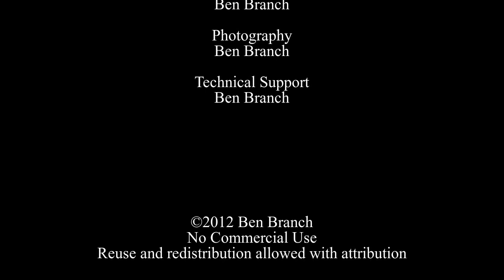Orbiting the Maharishi Vedic Observatory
Here I walked two orbits of the Maharishi Vedic Observatory in Vedic City, outside Fairfield, Iowa. The first orbit was looking outwards, with the instruments flashing by (should have taken more pictures). The second orbit was facing inwards towards the center; those images were much easier to align! This was a first effort for 'facing outward' videos, so it's a bit rough.